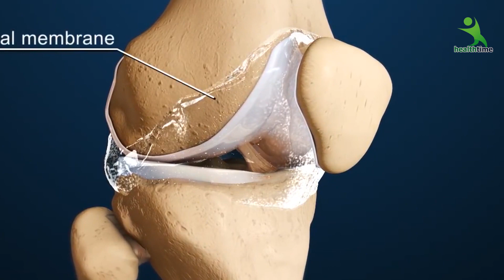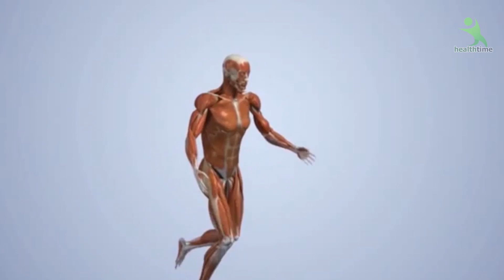कितना भी पुराना जोड़ो का दर्द इस योगा से हो जायेगा हमेशा के लिए खत्म। Permanent Joint Pain Treatment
This Drink Will Help You To Eliminate Knee And Joint Pain

Many people experience joint pain in their knees, elbows and hands. Many people relate this to aging. Because of this, they believe it to be a normal pain and do not seek treatment for it. However, when the body is in pain, it experiences stress. Also, untreated knee pain can cause damage to the knees and cause shifting of the knee.

Knee pain can be caused by excessive use, bone density, as well as wear and tear of the muscles and tissues. Vitamin deficiency is also a known cause of knee pain. Particularly, if the body lacks calcium, vitamin D and iron. Someone who lacks vitamin D and calcium is at risk for arthritis and inflammation of the joints.

Many people also do not realize that this pain can be treated with a natural remedy which will leave them pain-free in just a matter of a few days.  Today’s video will discuss how to prevent joint and knee pain, as well as how to relieve it.

If someone experiences knee pain for over a week, there may be a more serious problem than just overuse and they should seek medical attention. It is also very important to eat a diet that is high in vitamins, bromelain and magnesium.

A smoothie made from cinnamon, pineapple and orange juice is one natural remedy that is highly effective in treating and relieving knee and joint pain. This smoothie has anti-inflammatory properties, as well as silicon, bromelain, vitamin C and magnesium.

Vitamin C is found in pineapple and is especially important to the body’s bones. Pineapple also contains a high amount of bromelain, which is an anti-inflammatory. Cinnamon helps the body’s blood to circulate more effectively. Orange juice also contains vitamin C that can help make ligaments and tendons strong.

To make the smoothie, you will need:

2 small cups of diced pineapple;
1 cup of rolled oats;
2 cups of water;
1 glass of orange juice;
1 cinnamon stick;
Raw, natural honey;

Directions:

Add water and oatmeal into a pot and allow to cook for a few minutes. After the oatmeal is cooked well, allow it to cool down.
Place orange juice, oats, cinnamon, pineapple, and honey into a blender. Mix all ingredients together and add water to make the smoothie thinner, if desired.

For best results, it is recommended to drink this smoothie on a daily basis. After five consistent days of consuming this drink, total relief from knee and joint pain should be experienced.

Give this recipe a try and then visit our comment section to let us know, did you receive relief? Did you enjoy the taste?